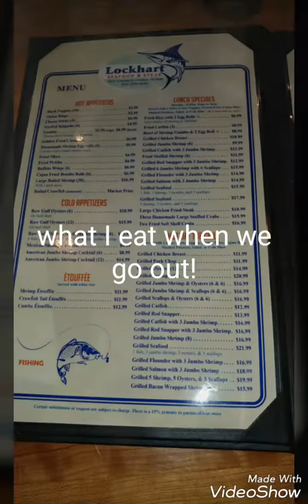What I eat when we go out!